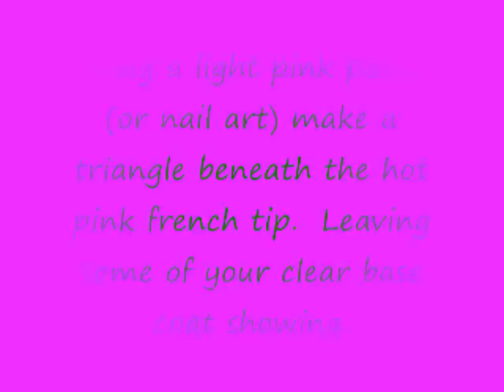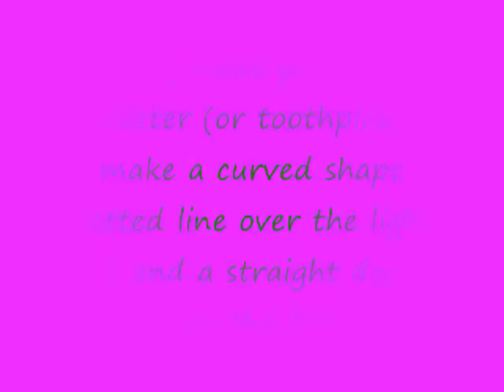Watermelon Nails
Everything shown throughout the video was bought by me!